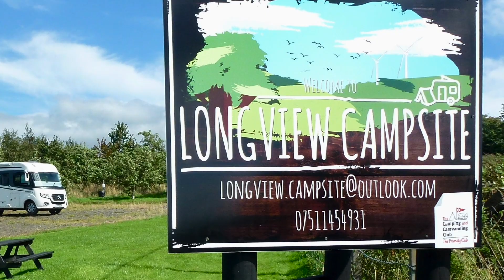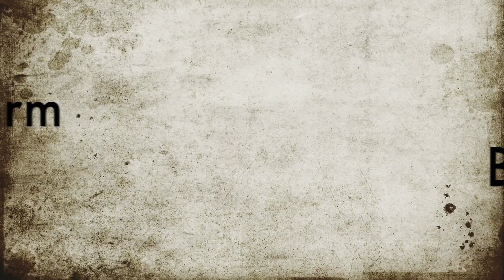Up North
Motorhome to York, Newcastle and Knarsborough